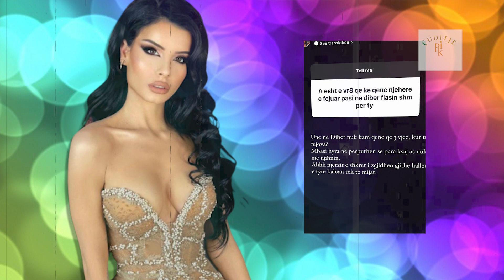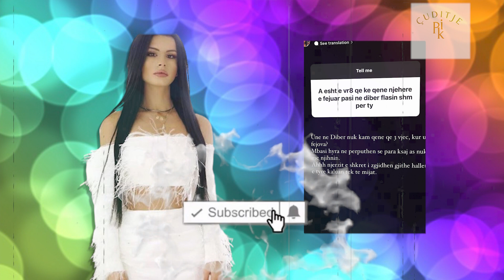E fejuar para se të futej në …?!, Ndjekësja i plas ‘’BOMBËN’’ Jasmina Kadriut